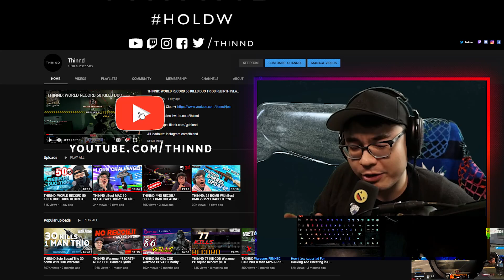THINND Warzone: 27 Kills INSANE BEST SPR Sniping Class Meta Loadout (DMR Lobby) Duo Trio Tournament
Weekly Tournaments! Discord.gg/thinnd

My equipment and recommendations